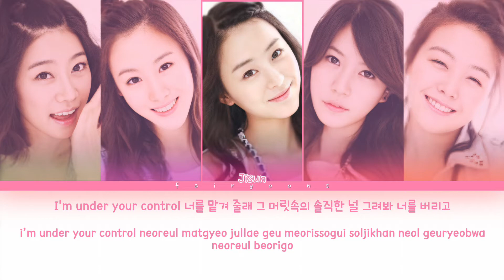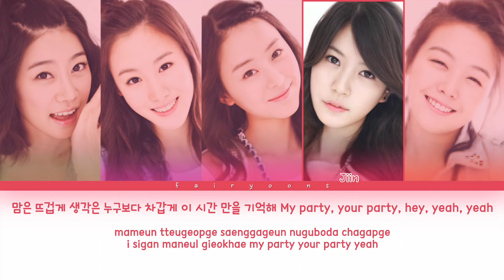Girl’s Day (걸스데이) Control Color Coded Lyrics (Han/Rom/Eng)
All rights administrated by Dream T Entertainment.

｡:°ஐ GIRL’S DAY !

Song ♡ Control
Artist ♡ Girl’s Day
Album ♡ Girl’s Day Party #1
Track No. ♡ 03
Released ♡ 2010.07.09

Members ♡ Sojin, Jihae, Jisun, Jiin, Minah
Bias ♡ Minah